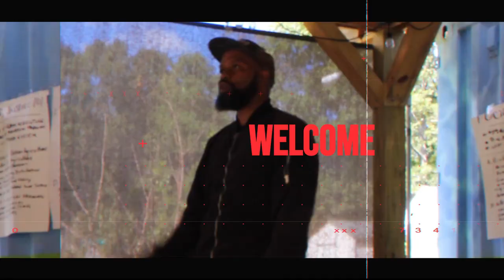HAPPILY NATURAL DAY 20 YEARS